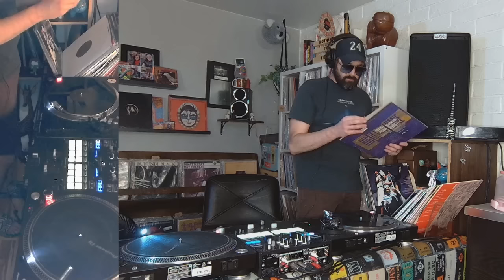1993 Hip-Hop All Vinyl DJ Set: Nas, KRS, De La, Tribe, Snoop, 2Pac, Biggie, Wu-Tang, Del, Cypress, +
*I have been spinning sets for about 6 months. I'm learning new things every week. I obviously have a lot more to learn, but I'm loving the journey.

Continuing the Evolution of Hip-Hop series, this set highlights a pivotal year for the genre: 1993. For many, '93 is at the heart of the Golden Age of Hip-Hop.

 In the early 1990s, there was a paradigm shift for Hip-Hop: many talented MCs and Producers benefited from the foundations laid by their predecessors in the 70s and 80s. There were still a few small record companies, which fueled a vibrant underground scene. And the competitive nature that was at the heart of Hip-Hop in the 80s was still lingering. The copyright laws hadn't yet completely dismantled less affluent or otherwise under-privileged artists' abilities to sample extensively. And even though business moguls like Puff Daddy and Suge Knight were already building massive barriers and bottlenecks for artists, they hadn’t completely taken over the genre yet. In other words, there was still a way for creativity and risk to influence the music on a commercial level.

Toward the mid to late 90s, most all of that would change, ushering in the MTV rap era, where most of the commercial Hip-Hop albums focused on money, sex, and violence. Money, sex, and violence had always been a part of Hip-Hop culture, but not as the primary vehicle for selling records and making a few people rich. Krayzie Bone*** even claimed in a recent interview that he has knowledge of media executives in the early 90s who were paid to intentionally promote criminal acts in Hip-Hop music. Supposedly these media moguls wanted to influence Hip-Hop audiences to commit crimes, which would then keep for-profit prisons populated  largely with young POCs. It is hard to say how much truth is in this claim, but regardless, there is so much evidence that Hip-Hop took on almost a caricature form of itself sometime around 1993.

So here we are in 1993: the sweet spot of commercial success and acclaim, and creative risk for many Hip-Hop artists. A few new faces began to make splashes around this year, artists that would change the entire face of Hip-Hop for decades to come. Nas finished recording his debut that would be released early the next year, Snoop released the West Coast classic Doggy Style, Wu-Tang dropped their lyrically-oriented, sample heavy earth-shattering debut, and Biggie Smalls would record his first commercial track, Party and Bullsh@t. Some well-established names also appear in this set, like KRS-ONE, Big Daddy Kane, 2Pac, A Tribe Called Quest, and De La Soul, making this set an all-around-banger.

It really doesn’t get much better than 1993. I hope you enjoy!

00:00 - DJ Shadow - In/flux (recorded in 1993 released in 97)
00:50 - Nas - NY State of Mind (recorded in 93 released in 94)
02:45 - Kid Frost - Bite the Bullet (Bite T’s extended)
05:25 - YZ-The Ghetto’s Been Good to Me
07:18 - Pete Rock & C.L. Smooth - It's Not a Game
09:36 - YG’Z - Ghetto Celeb
12:21 - Black Moon - I Gotcha Opin
14:34 - Eric Sermon - Hostile
17:12 - Black Madness - Two Tears in a Bucket
19:06 - Salt N Pepa - Somebody’s Gettin on My Nerves
20:45 - KRS-ONE - Sound of the Police
22:42 - Del the Funky Homosapien – Catch a Bad One
25:25 - Snoop Doggy Dog- Gin and Juice
28:24 - De La Soul - Eye Patch
30:20 - Cypress Hill - When the Sh@t Goes Down
31:31 - Digable Planets - Where I’m From
33:57 - Jazzmatazz ft. GURU, Donald Byrd - Loungin'
34:42 - A Tribe Called Quest - Electric Relaxation
37:23 - KRS-ONE - Return of the Boom Bap
39:10 - BIG (Notorious BIG) - Party and Bullsh@t
41:45 - 2pac ft. Ice Cube, Ice-T - Last Wordz
43:40 - Big Daddy Kane - How U Get a Record Deal?
44:55 - Leaders of New School ft. Large Professor - What’s Next?
47:32 - Intelligent Hoodlum ft. Marley Marl - At Large (Marley Marl Mix)
49:14 - Lords of the Underground - Chief Rocka
51:50 - Jazzmatazz ft. GURU, MC Solaar - Le Bien, Le Mal
53:40 - Wu-Tang CLan  - Protect Ya Neck (Bloody Version)
58:12 - Jungle Brothers - 40 Below Heartbeat
01:00:13 - Prime Minister Pete Nice & Daddy Rich - Outta My Way Baby
01:02:01 - Da Youngsta’s - It’z Natural (Remix)